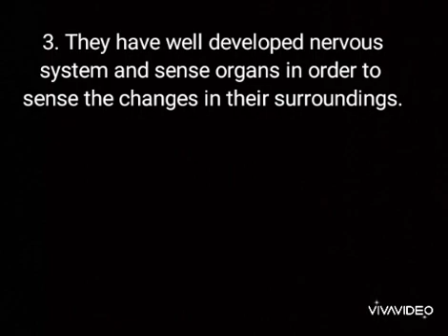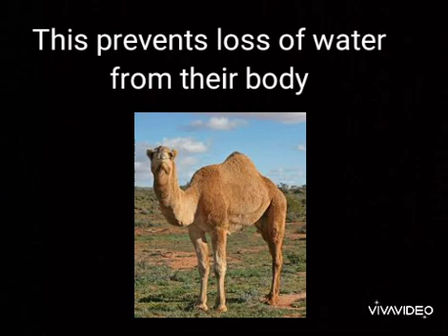Adaptations in Terrestrial Animals (Class 4 )